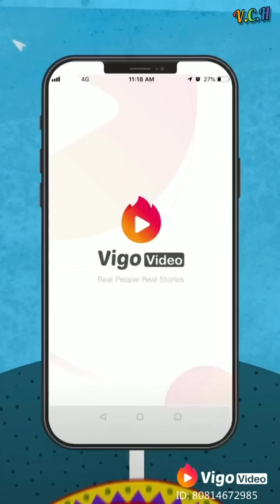Vigo comedy hits|| today new viral video|| superhit new Vigo mix comedy video#3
Doston is channel per aapko vigo ki jabardast comedy video dekhne ko milenge

Download to win a free Trip to Mumbai!

today new viral video
today new Vigo video
top funny comedy video
superhit mix comedy video